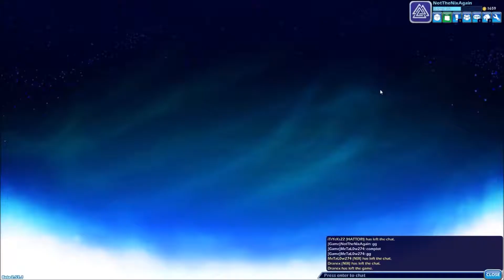Oh NottheNixAgain! / Brawlhalla Livestream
Viel Spaß bei diesem Chaotischen Stream Mit XDraneX und mir MrNixLP am ende brauchte es sehr viel Skill den wir haben (Oder?)
Vergesst nicht zu bewerten oder Nix Kommt vorbei und Klaut eure Seele !! HAHAHAAAA